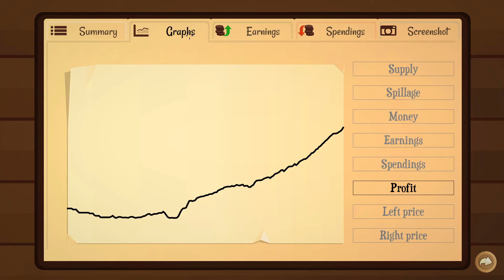Destroying the Competition - E1 - Turmoil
Welcome to Turmoil, this is a fun game all about pillaging mother nature in order to line your own pockets, whats not to love.  This game has a lot of basic elements which come together into a really fun and enjoyable experience and is definitely worth checking out.

I'm Timmy and this is my new channel.  I will be playing a variety of games that I really like on the channel, particularly open world survival type games.